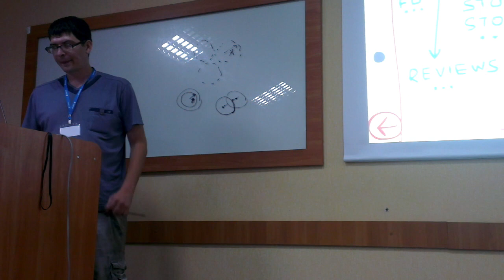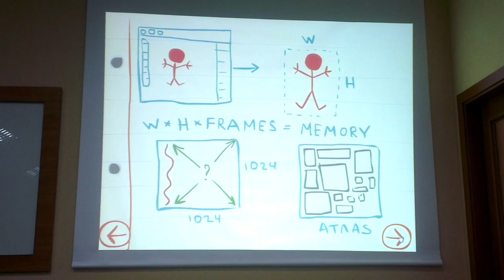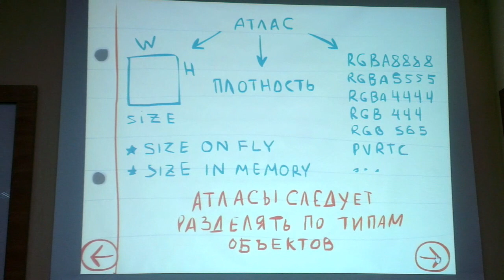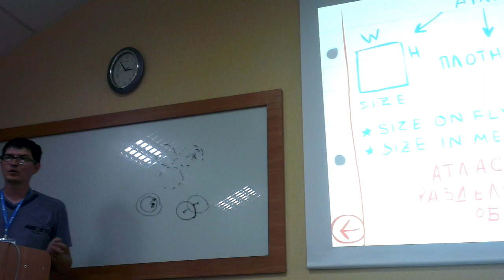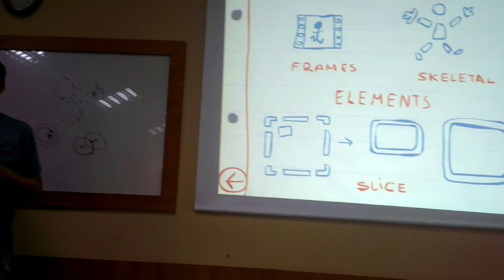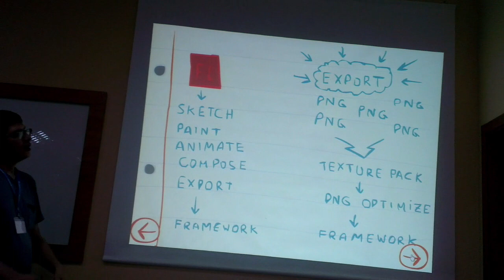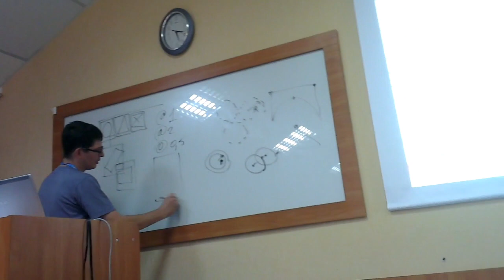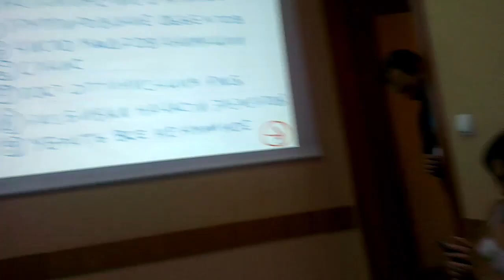UAFPUG 12 July 2021 Dnipro - Oleg Akimov